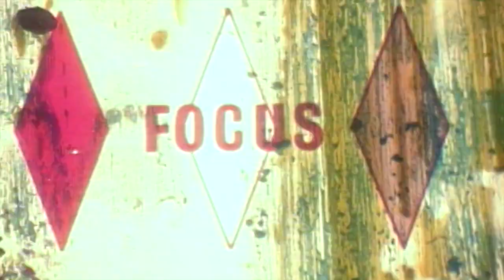Bones with Skin Covering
….invisible suburbs, skeleton treasuries! blind capitals! demonic industries! spectral nations! invincible madhouses! granite cocks! monstrous bombs!

They broke their backs lifting.Scratch Film by Sam Heydt